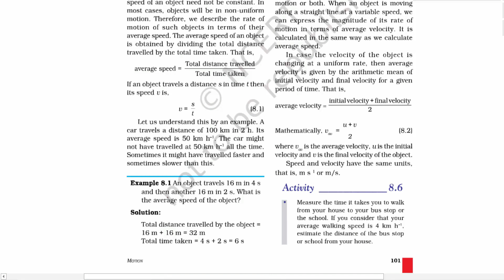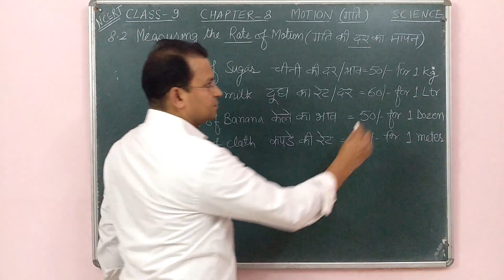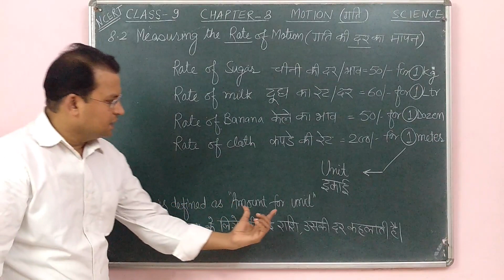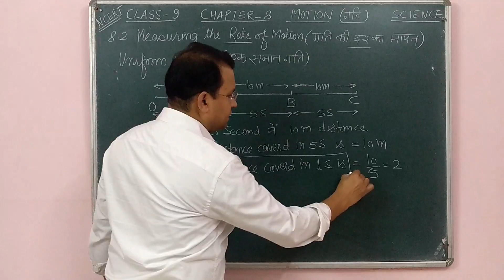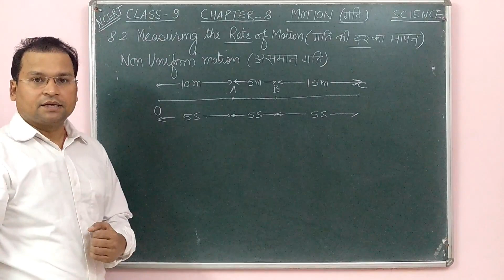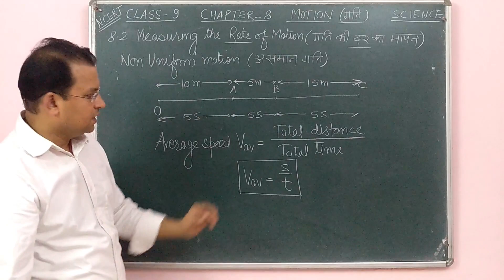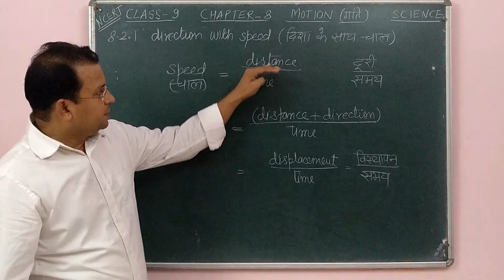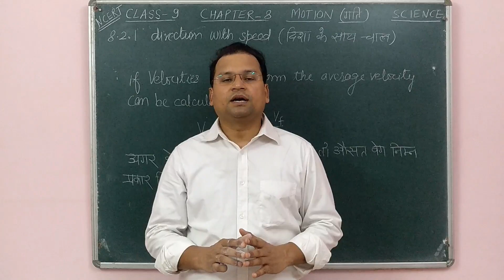Class -9 SCIENCE - Chapter-8 Motion Part-3 |कक्षा -9 विज्ञान अध्याय -8 गति भाग -3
In this video chapter 8 of class 9 science is explained in a very easy and interesting way.In this chapter following topics are included-

Content  00:06

Measurement of rate of motion  01:04

Speed  with direction 11:33